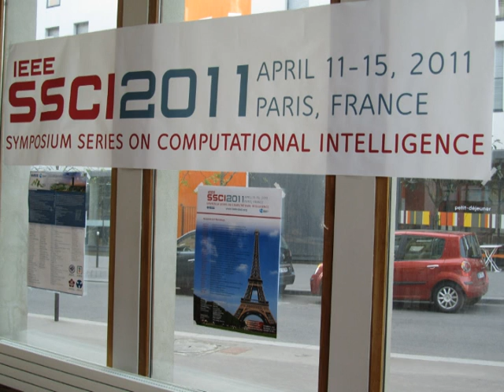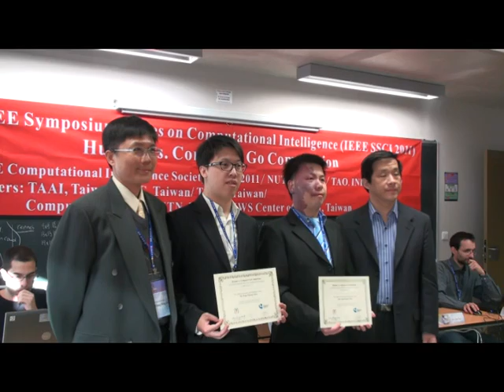Human vs. Computer Go Competition Report on IEEE SSCI 2011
Several years ago, machines were still losing against strong amateur Go players.The last developments in computer Go have allowed machines to compete against professional players, with a small handicap in the machines' favor.

The IEEE SSCI 2011 held a human vs. computer Go competition in Paris, on April 13 and 14, with National University of Tainan (NUTN), Taiwan, the INRIA team TAO,France, and Grid5000 to provide servers for the Go program MoGoTW.

On the first day, MoGoTW broke a new world record by winning the first 13 by 13 game against the professional Go player Ping-Chiang Chou (5P), with handicap 3 and reversed komi of 3.5. It also won 3 out of 4 games of Blind Go in 9 by 9. In games with random initial positions of 180 stones, MoGoTW won 2 out of 3 games against a strong amateur player. On non-standard initial positions computers can be at a very strong amateur level in 19x19.

These results show that even though machines have not reached the level of human professional Go players yet, the gap between the two is shrinking.

Adrien Couetoux reports on IEEE SSCI 2011, on April 14.